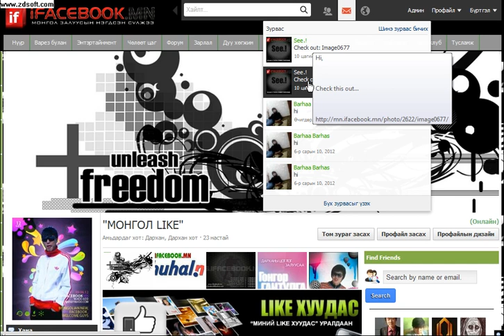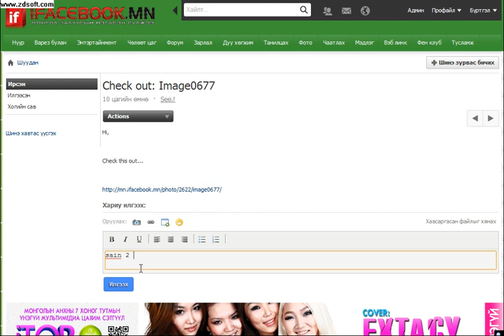Mongolian facebook [ e mail ]